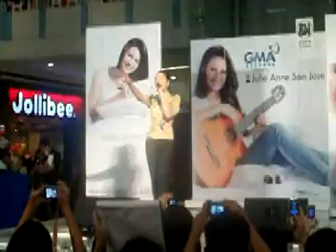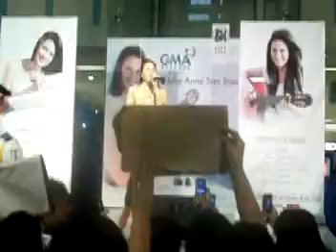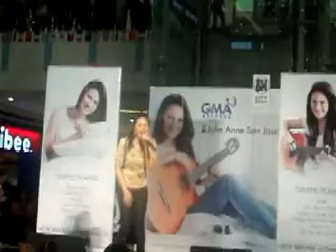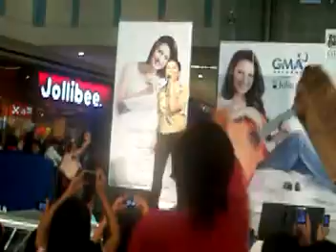Julie at SM Masinag - Enough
LR ako mgupload. haha...